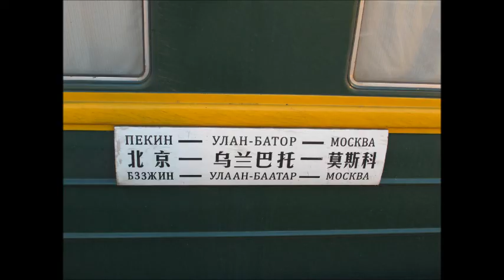Trans Mongolian Express Movie